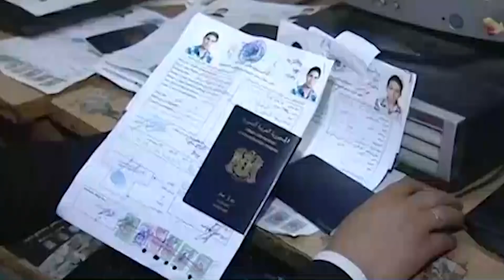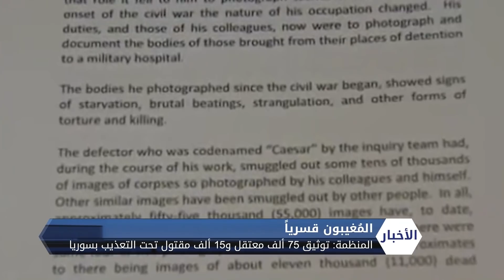نشرة المنتصف 14 8 2018 Mid-Day Newscast